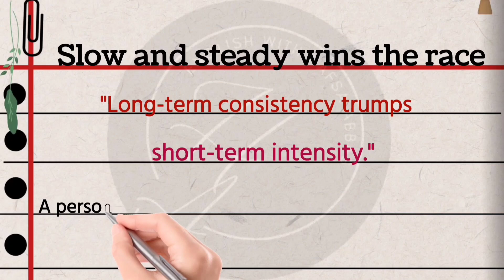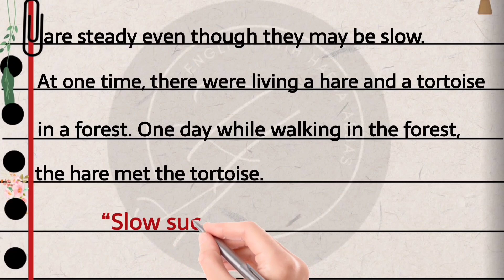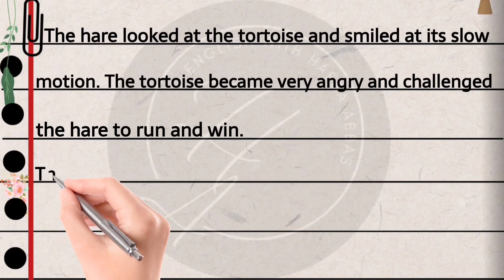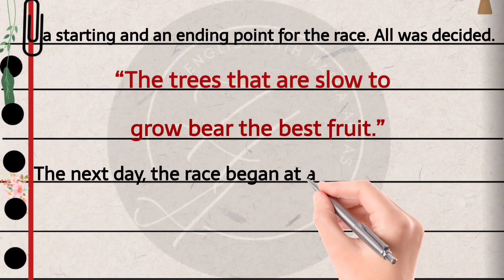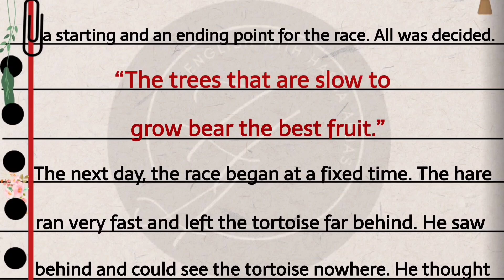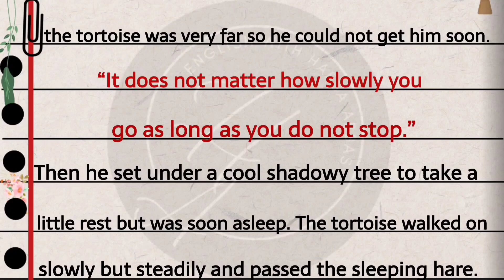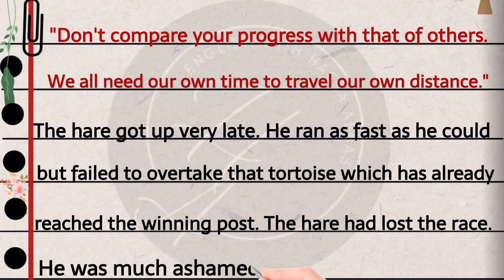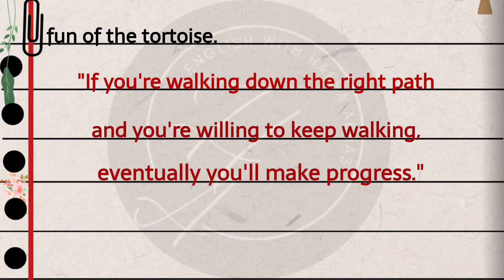The Hare and The Tortoise Story in English| Slow and Steady wins the race Story in English